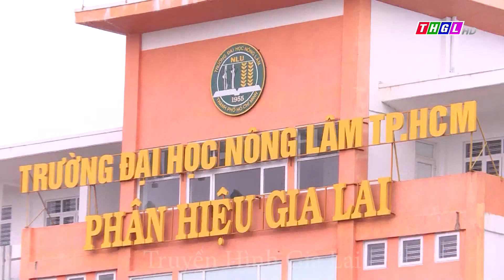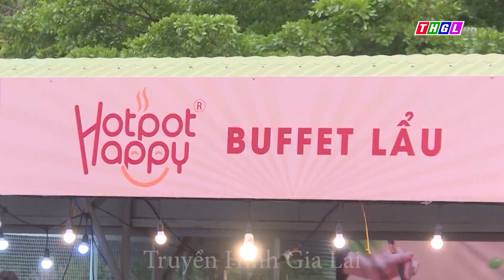Ấn tượng đêm Đại Nhạc hội Young Fest Gia Lai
Sau thời gian chờ đợi, tối qua (ngày 9/4) đêm nhạc Young Fest - Live Fully đã chính thức diễn ra tại sân khấu ngoài trời, khu vực trường Đại học Nông lâm Tp. Hồ Chí Minh phân hiệu Gia Lai. Với thông điệp “Sống trọn vẹn, sống hết mình”, đêm nhạc đã tạo nên bầu không khí sôi động, để lại nhiều ấn tượng đẹp trong lòng khán giả yêu nhạc và du khách